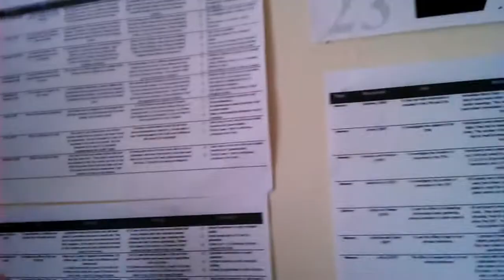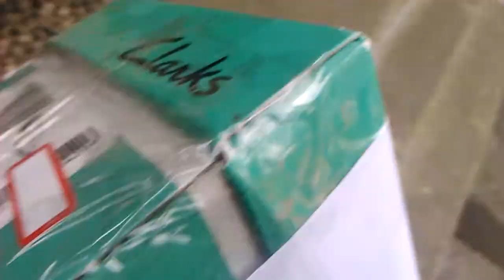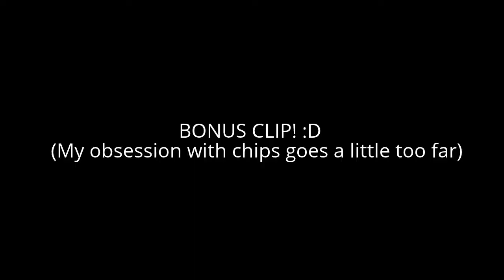Day 133- My psychology exam went...well!? (13.05.14)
Today, I sit my first of 2 psychology exams- it goes surprisingly well. Also, I have another PARCEL ADVENTURE.